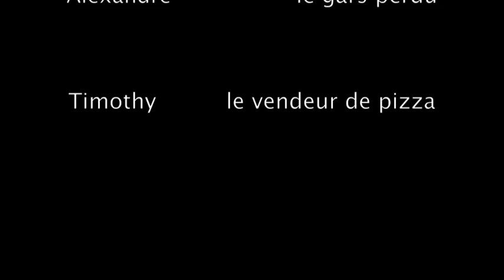Pizza Déluxé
Un petit vidéo que j'ai fait avec mon ami Alexandre. Je ne suis pas vraiment un réalisateur de film et les studios St-Hilaires n'existent pas.

chansons                                               Mac GarageBand
Intro et effets                                         Imovie
le reste                                                  Moi et Alexandre